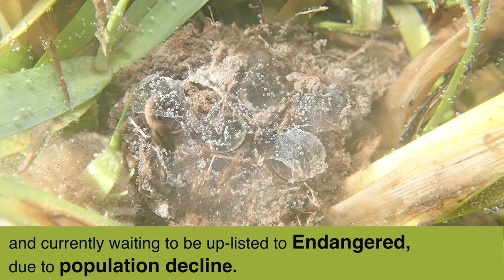Frosted Flatwoods Salamanders Hatching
In the fall, frosted flatwoods salamanders emerge from underground burrows and lay their eggs in carpets of low-lying vegetation in dry ponds. The eggs hatch in response to being inundated by rising water levels over the course of the winter. The aquatic larvae need 3-4 months in the pond environment before they transform into their land-dwelling form.

The frosted flatwoods salamander is Federally Threatened and awaiting up-listing to Endangered due to ongoing population declines and extinctions. The species only remains in one known breeding pond outside of public lands in the Florida panhandle. The salamanders’ habitats require frequent fire to remain suitable and their wetlands must burn through when they’re dry in early summer.
Video credit: Zach Truelock, 2020.